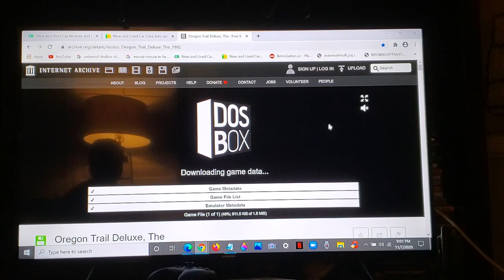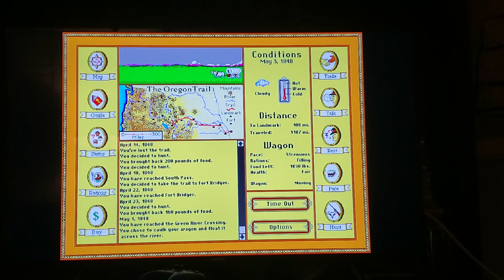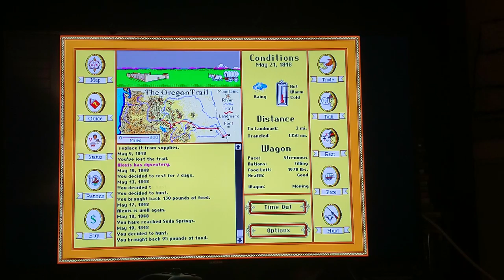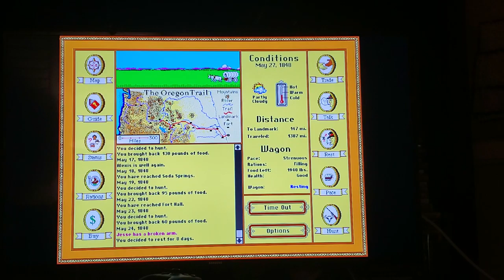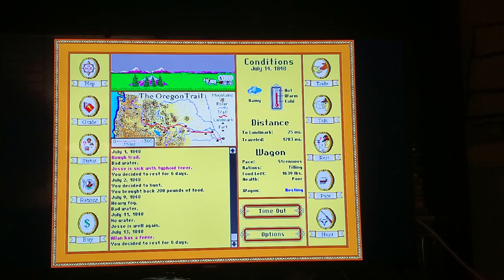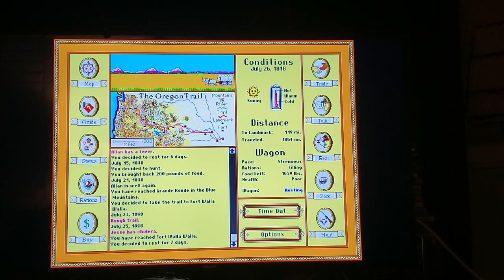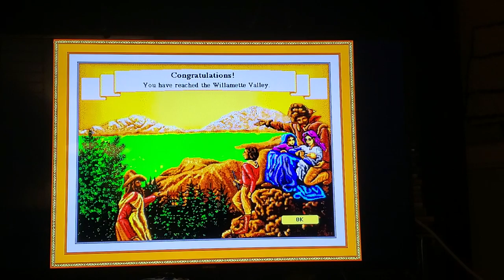Eastlake High School staff go on the Oregon Trail